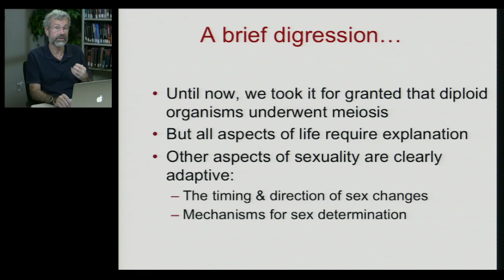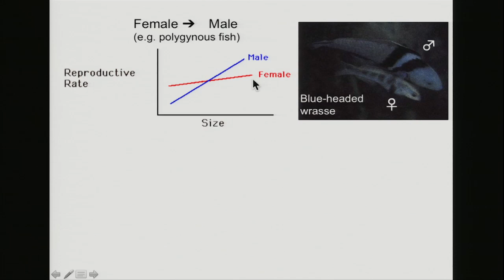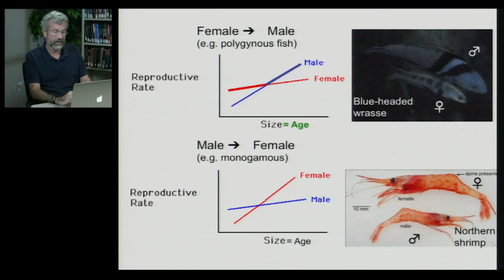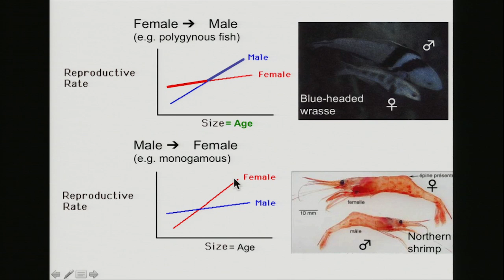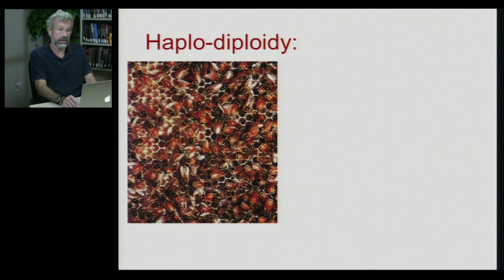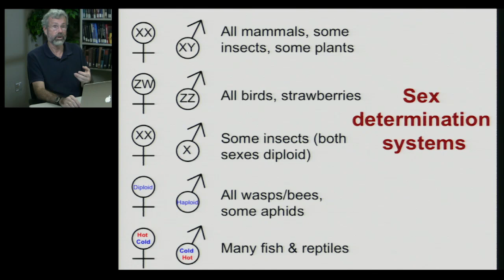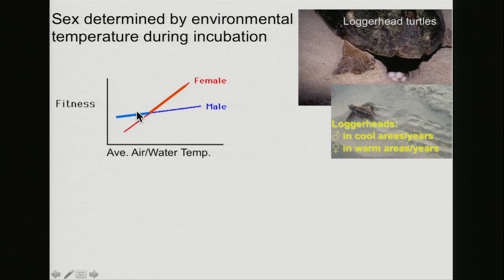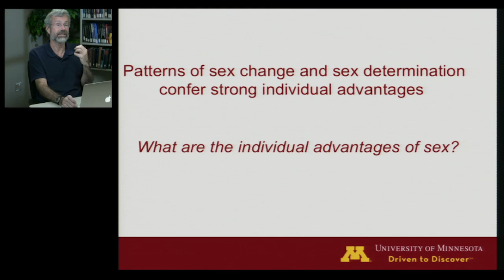Biology 1001 - Evolution of Sex 3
Evolution of Sex | Sex Determination Systems